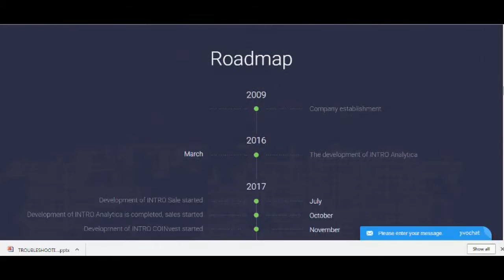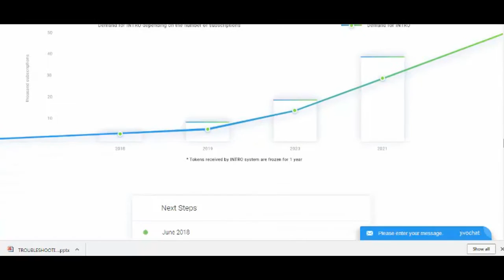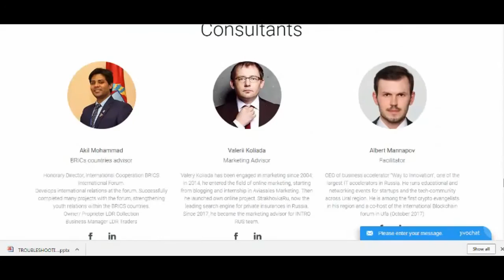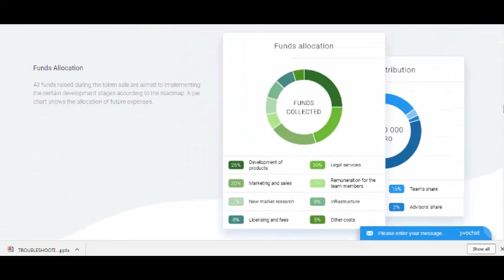INTRO : Business Intelligence Services for the participants of residential construction market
INTRO is an eco-system of online services for residential construction market players – developers, investors, real estate agents and homebuyers.